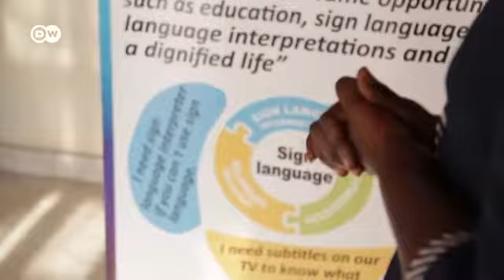Walemavu wa kusikia wawezeshwa Rwanda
Walemavu wa kusikia Rwanda wawezeshwa kupata matangazo ya Televisheni